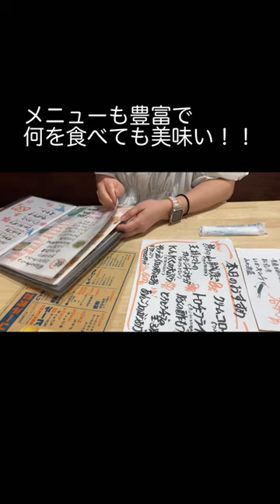小田急線愛甲石田駅から徒歩５分美味しい定食屋「さなえん家」に行ってきた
今日は86さんとランチデートに行ってきました！
安くてボリュームたっぷりで何を食べてもハズレなし！
2人のお気に入りの定食屋です！夜は居酒屋として営業していますので是非行ってみてください👍